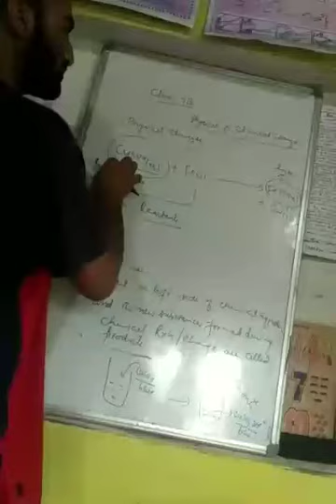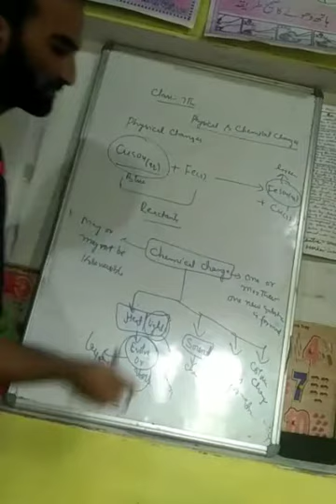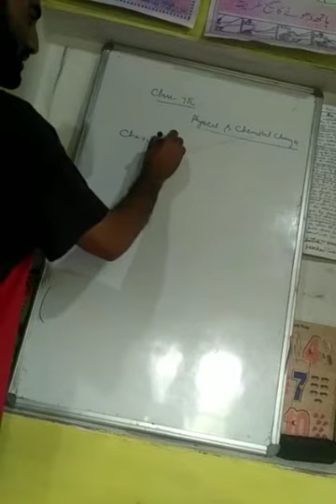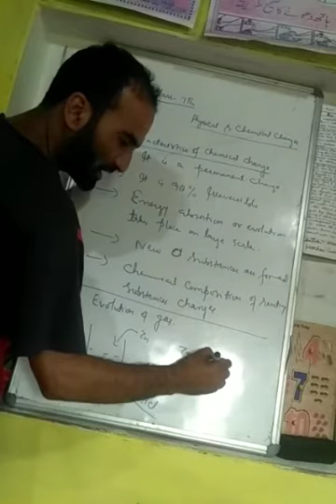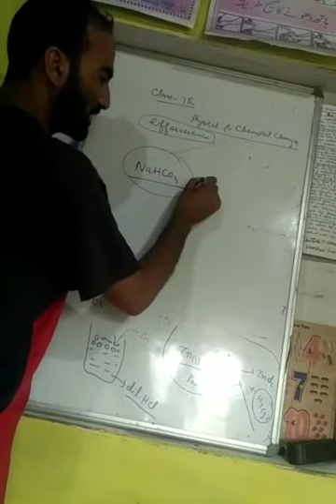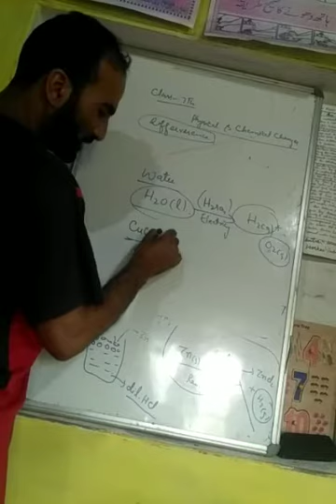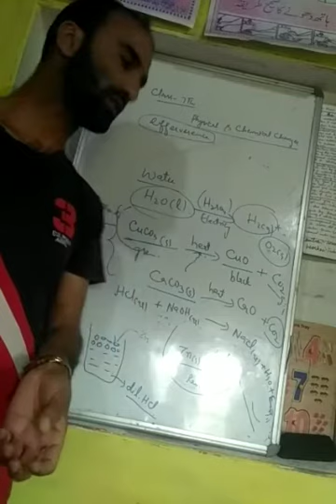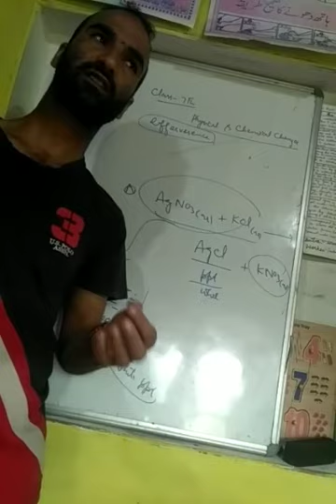CLASS 7 SCIENCE TOPIC PHYSICAL AND CHEMICAL CHANGES PART 4